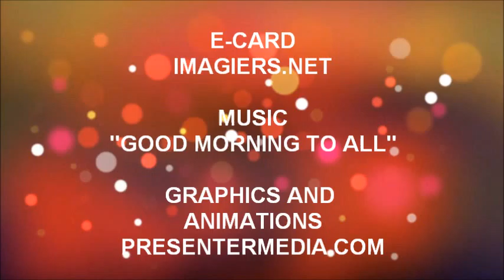¡FELIZ CUMPLEAÑOS MATYS!